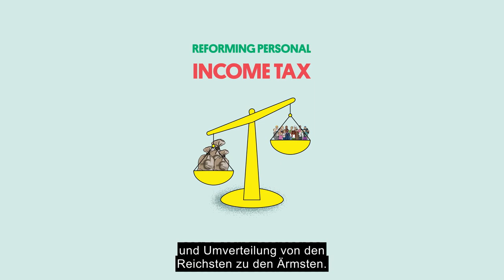Universal Basic Income for Europe: Recipe for Resilience (German Subtitles)